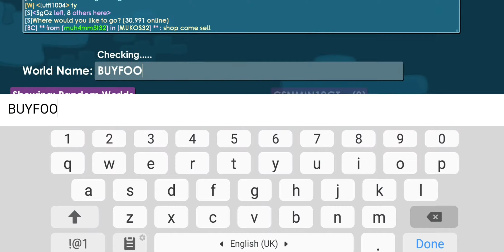How To Cook Gingerbread Man | Growtopia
How to cook a perfect 100% quality gingerbread man.